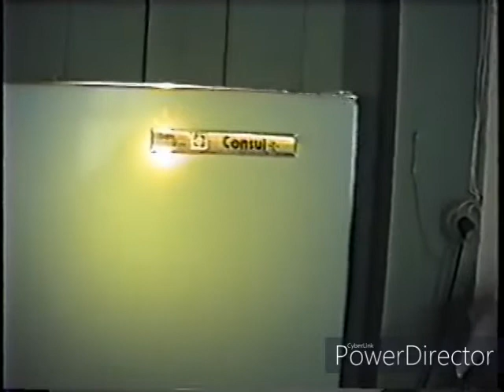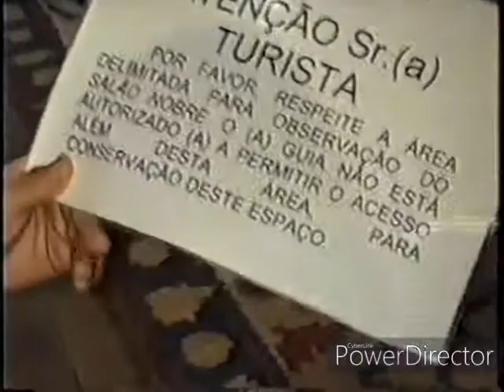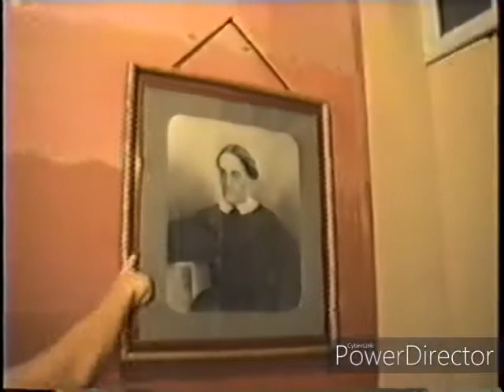VISITA FAZENDA SANTA CLARA - SANTA RITA DE JACUTINGA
UMA VISITA BEM HUMORADA A FAZENDA SANTA CLARA
LOS BOIS !
ACREDITO QUE O ANO SEJA 2004